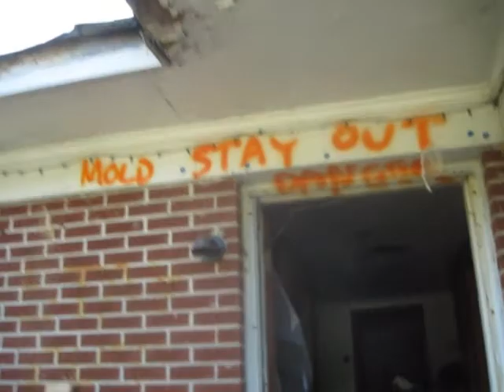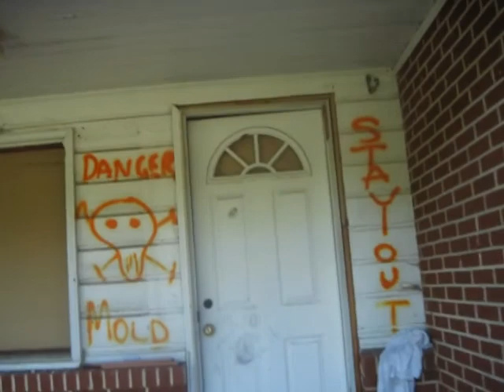3 houses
These houses are for police and fire training, I took a closer look.